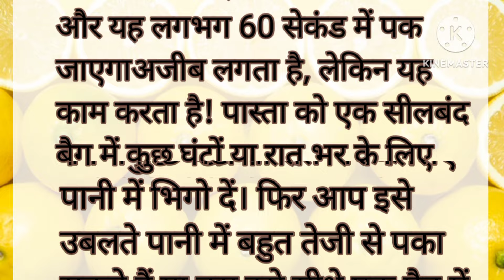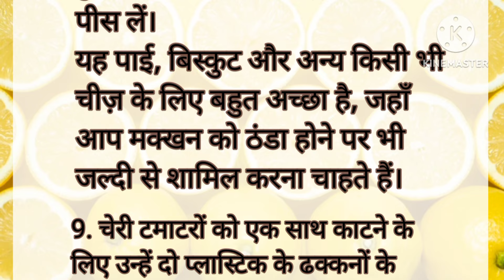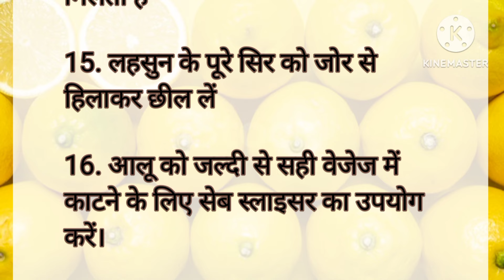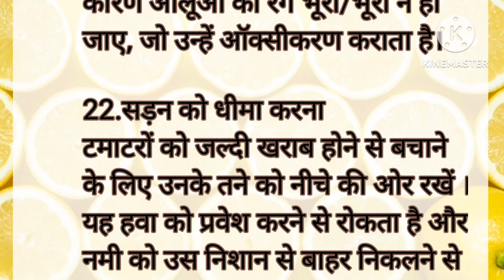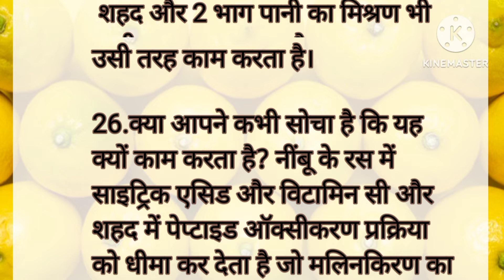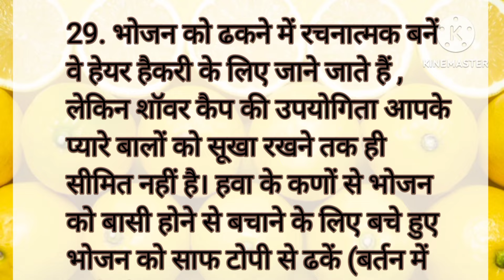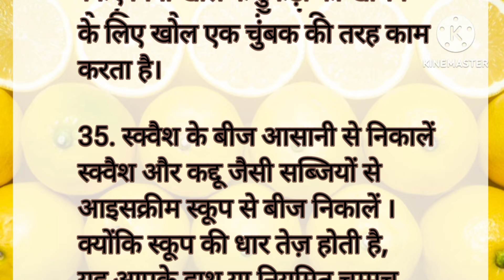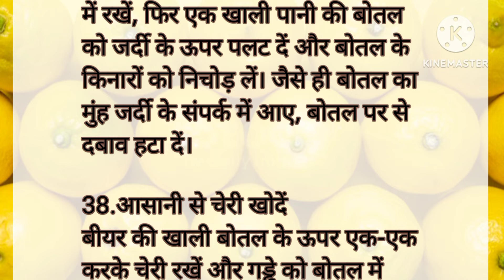ध्यान रखने योग्य जरूरी बातें 37 बेस्ट किचन टिप्स समय निकालकर जरूर सुनेusefulkitchentips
ध्यान रखने योग्य जरूरी बातें 37 बेस्ट किचन टिप्स समय निकालकर जरूर सुनेusefulkitchentips viraltips cooking 51

बेस्ट किचन टिप्स पहले नही सुने होगे समय निकालकर जरूर सुने।

किचन टिप्स। यह किचन टिप्स आप को किसी ने नही बताए होगा। बहुत काम के है जरूर सी सुने। ghrelu nuskhe 45 ध्यान रखने योग्य जरूरी बातें lessonable quotes

जीवन भर स्वस्थ  रहने के दादी नानी द्वारा बताए गए नुस्खे

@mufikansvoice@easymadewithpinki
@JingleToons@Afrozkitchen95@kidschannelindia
@ geeta kichan